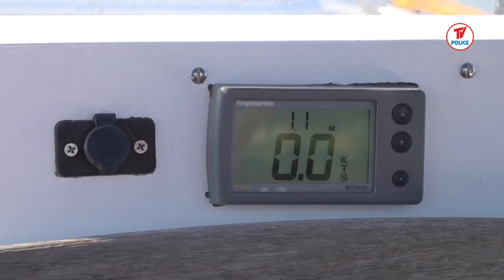Wizja lokalna z mediami na rzece Łarpia. Łodzie stają w mule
Teletydzień 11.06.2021 - Sezon żeglarski w Polsce ruszył pełną parą. Sympatycy sportów wodnych podziwiają otaczający ich błękit wód i biel fal. Niestety policcy żeglarze mogą podziwiać jedynie... kipiel czarnego mułu.